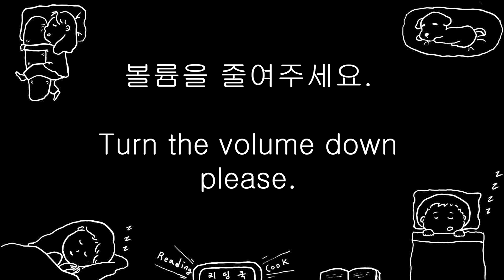[ Story 06 ] 이상한 도둑 (수면 영어 학습)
배경음악출처 : Dan Bodan - National Express.

한국어 나래이션 : 김 정아.

영어 나래이션 : 프로이스타인 라니 안드레아.

이 영상은 창작 이야기 "이상한 도둑"을 시청 한 후에 수면을 취하면서 영어를 복습 할 수 있도록 제작된 영상입니다.

This video is designed to review English while sleeping after watching the creative story "Strange Thief".

이 영상은 한국어 사용자들이 영어를 쉽게 학습할 수 있도록 한국어 문장 다음에 영어 문장이 나오는 부분과 영어 문장만 계속 나오는 부분으로 나뉘어져 반복됩니다.

This video is divided into a part where an English sentence comes after a Korean sentence and a part where only the English sentences continue, so that Korean users can learn English easily.